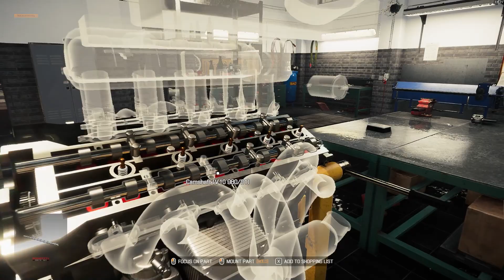Porsche Carrera GT restoration - Car Mechanic Simulator 2021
Porsche Carrera GT restoration - Car Mechanic Simulator 2021 Season 2
restoration carrera gt in car mechanic simulator 2021